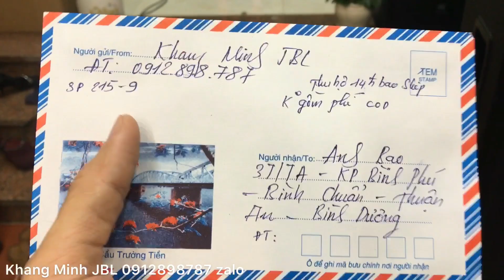A Bạo Bình Dương - TEST các kiểu SP 215-9 khám phá nội thất model này !